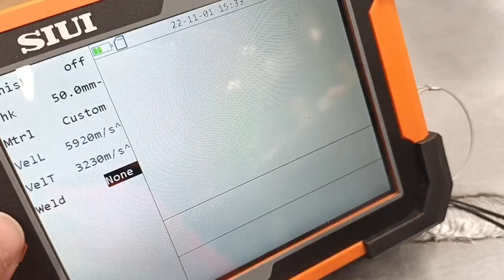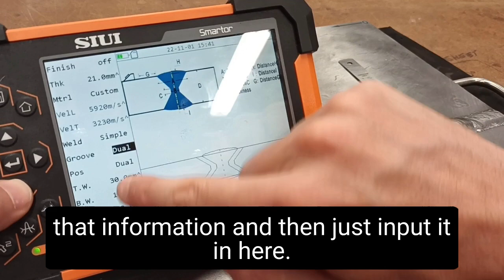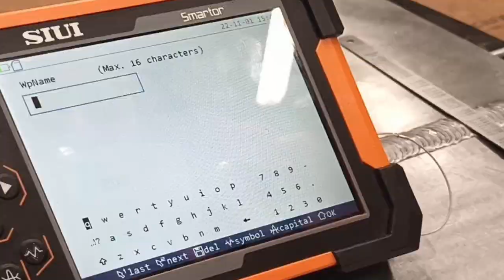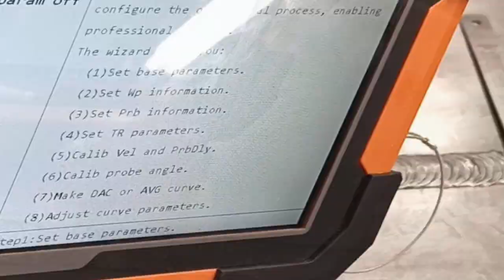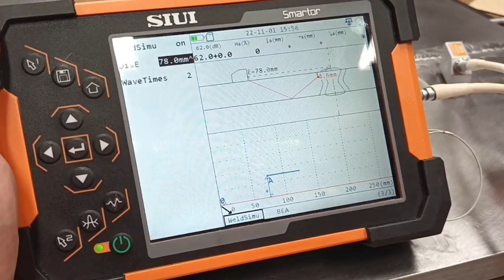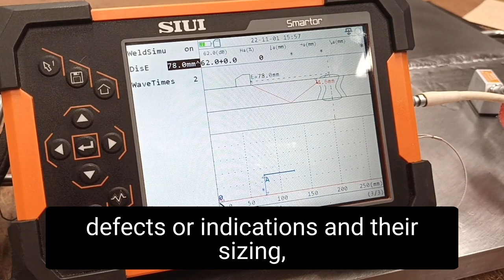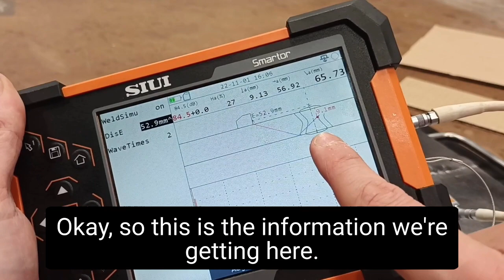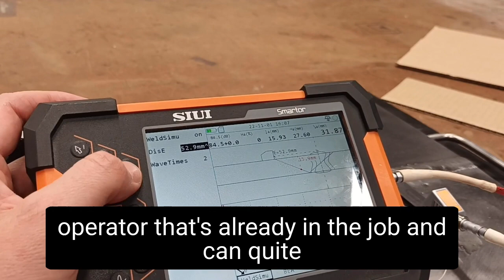Ultrasonic Weld Inspection: SIUI Smartor Weld Simulation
Weld simulation during the inspection.
a simple setup guide and some of the features for weld variations already preset into the unit.

00:00 - Intro
00:58 Work Piece Profile
03:24 Weld wizard
05:15 Weld Simulation